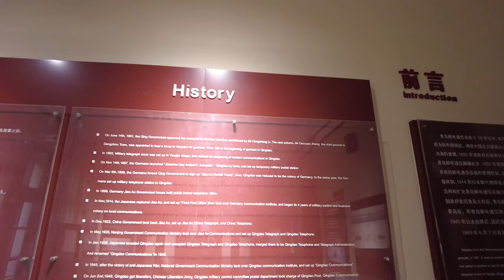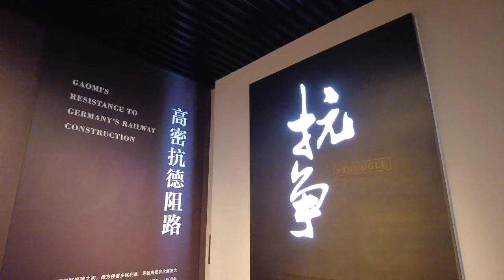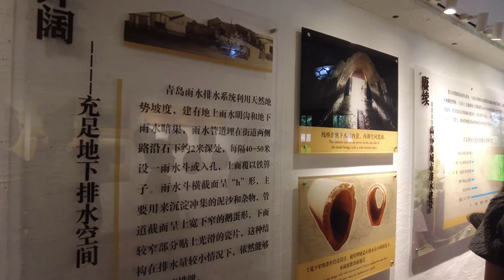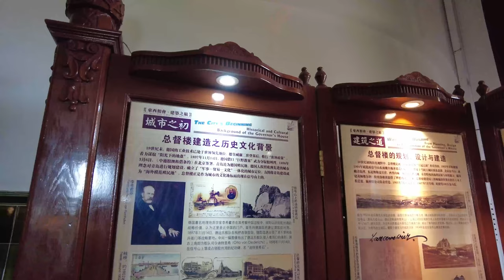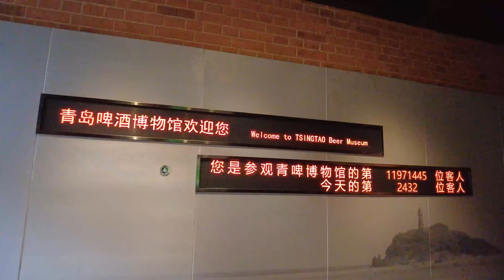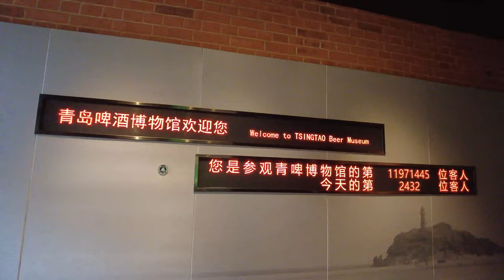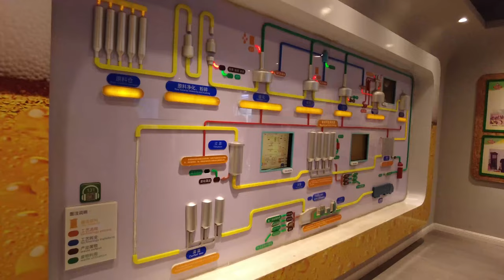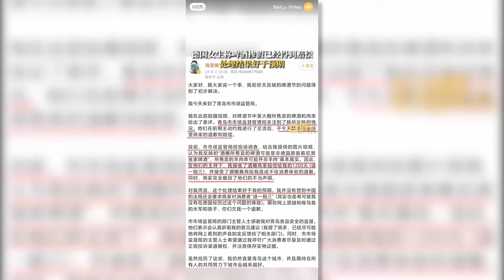Explore China's German City and Oktoberfest in Qingdao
In this video, we are going to explore Qingdao, the city that was built by Germans 120 years ago and focus on the German legacy, such as German church, German architecture, German Rail, German Post and most importantly German beer. We will also compare the Qingdao International Beer Festival with Oktoberfest at the end of the video.

We present the real China to the world.

This is more than just a business, travel, and culinary channel.
We explore various facets of its culture, society, economy, and technology.
We are devoted to bridging the gap between Greater China and the rest of the world, fostering mutual understanding and collaboration.
We are contributing to unveiling and investigating potentials and opportunities in China.

Follow us on Podcast: Glopen - Lately in China

Timestamp:
00:00 Introduction to the video
00:26 Introduction to Qingdao and its history
02:03 The Rumor of Qingdao sewers built by Germans
02:36 German Church
02:54 German train station
03:11 Residence of the German governor
03:38 Qingdao Beer and its museum
05:18 Qingdao International Beer Festival VS Oktoberfest
07:53 Ending of the Video